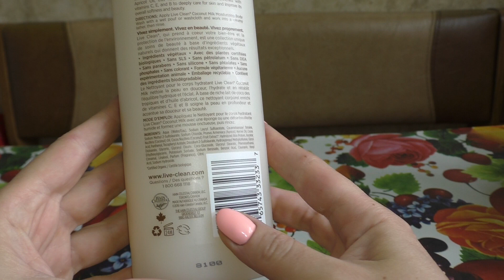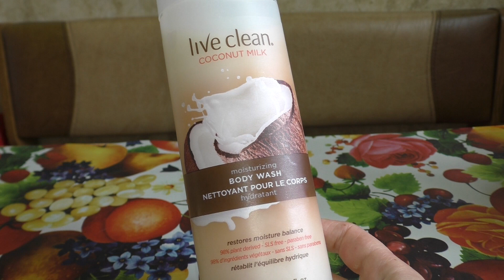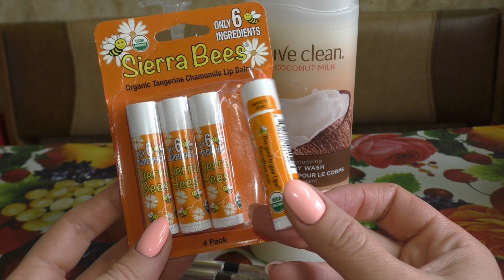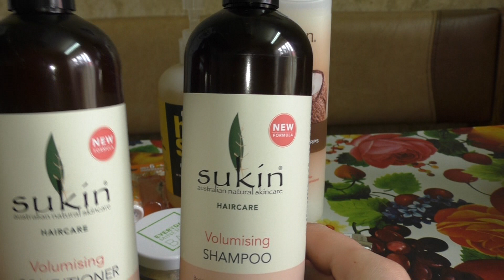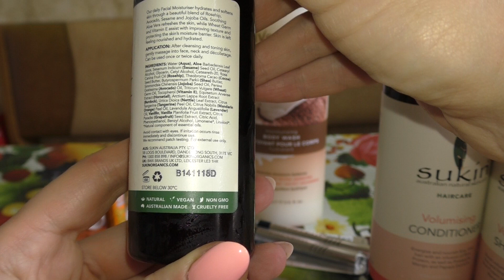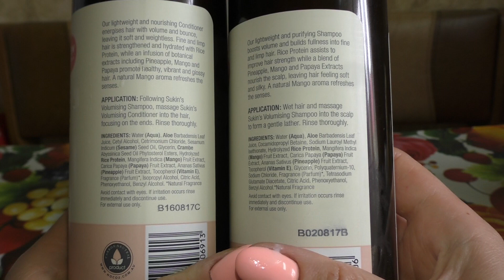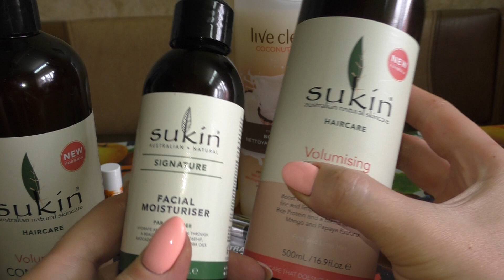iHerb. Косметика Sukin. Лучшая подводка. Новый бальзам для губ. Мыло от запаха.